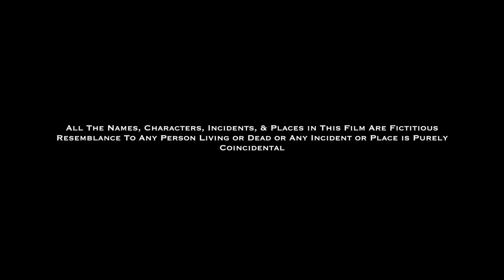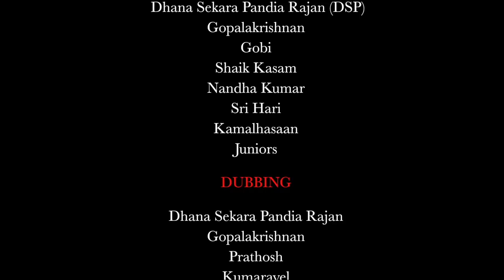Maamul - Short Film | Recreation Media | SMBM Studios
Maamul - Short Film
This film was shot on "2014"

CINEMATOGRAPHY: SAKTHI & SOORYA
TRAILER EDITOR: VIGNESH & SRIHARI
EDITING: GOWTHAM SMBM
STORY: KARTHICK G
PRODUCED, WRITTEN & DIRECTED BY KARTHICK G & ASHOK N

CASTING:
Dhana Sekara Pandia Rajan
Gopalakrishnan
Gobi
Shaik Kasam
Nandha Kumar
Sri Hari
Kamalhasaan
Juniors

DUBBING:
Gopalakrishnan
Prathosh
Kumaravel
Gowtham (Editor)
Tamilazhagan
Kamalhasaan
Natchimuthu
Cibi S
Manivannan

PRODUCTION SUPPORT:
Cyril Infant Raj
Rishwanth
Prasanth
Rahul
Tamilazhagan